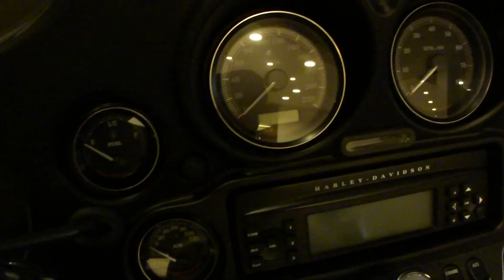2013 Harley-Davidson . FLHTCU Electra Glide Ultra Classic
Harley-Davidson ウルトラ クラシック エレクトラグライド